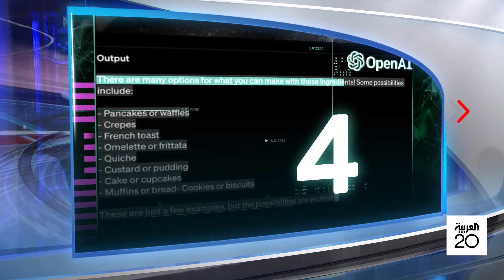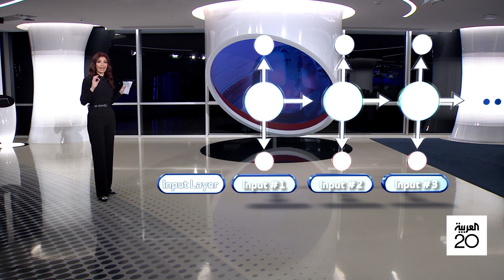الساعة 60 | قدرات لا تتخيلها من النسخة الرابعة لتشات جي بي تي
نسخة ثورية بقدرات مذهلة من تشات جي بي تي.. الذكاء الاصطناعي يغير قواعد اللعبة